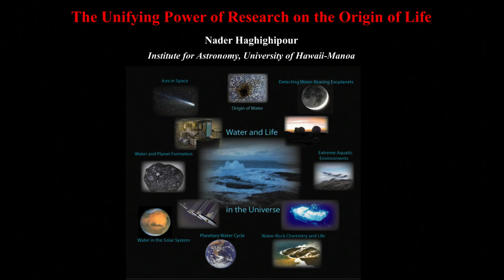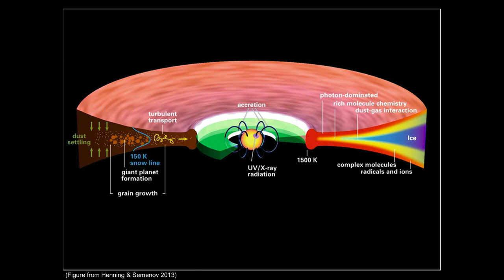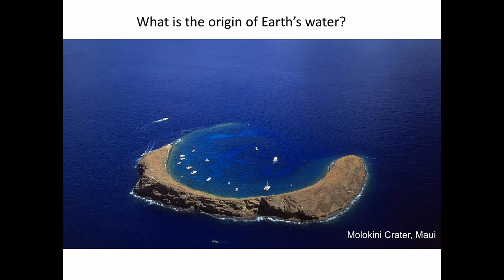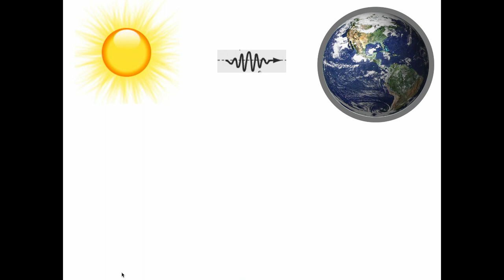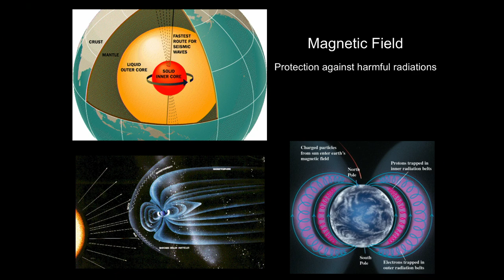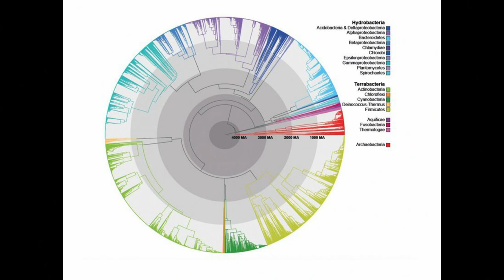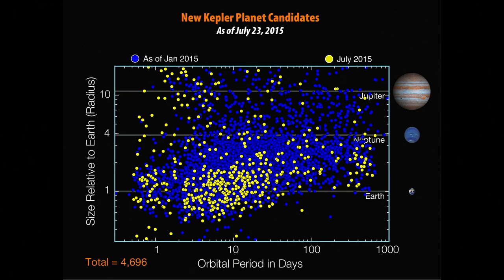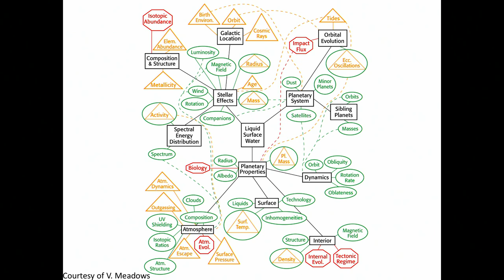THE UNIFYING POWER OF ASTROBIOLOGY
ASTROBIOLOGY 2017 - By Nader Haghighipour